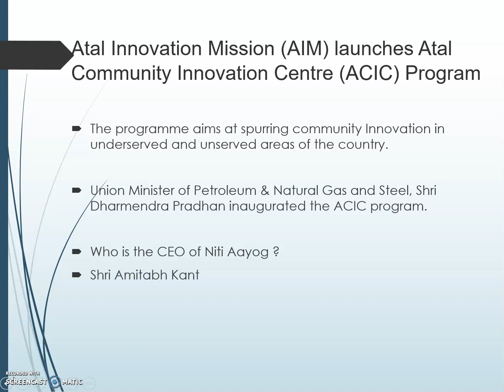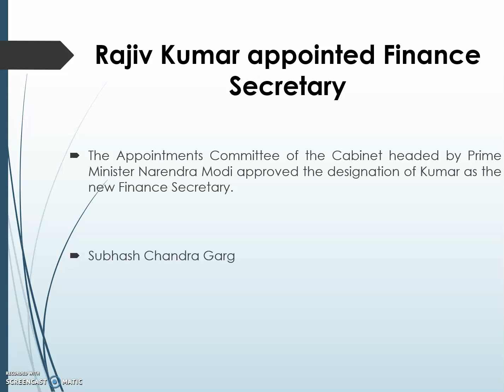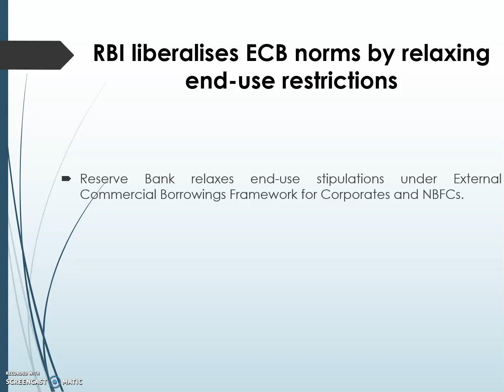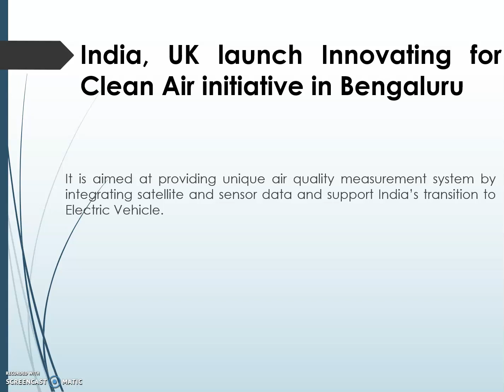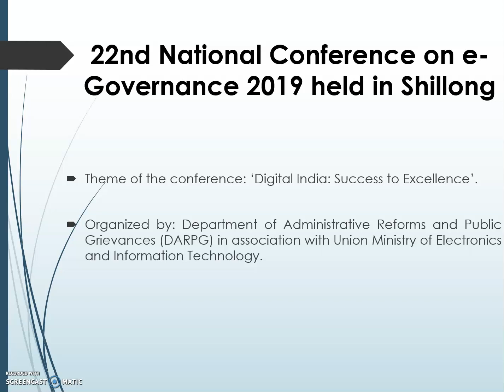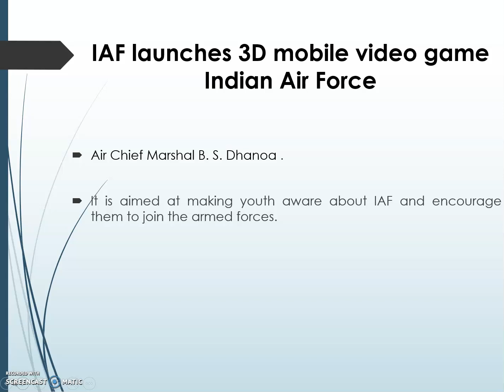CURRENT AFFAIRS # ALL COMPETITIVE EXAMS